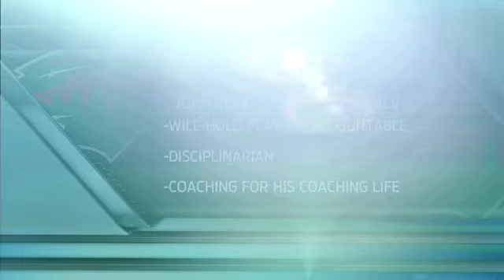John Torchetti: 'I want to be mentally tough.'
Minnesota Wild interim head coach John Torchetti talks about the philosophy he will bring to the Minnesota bench.